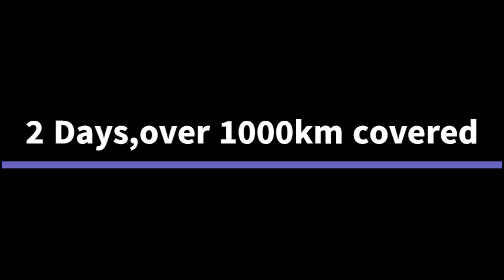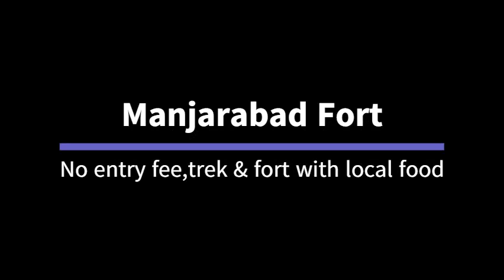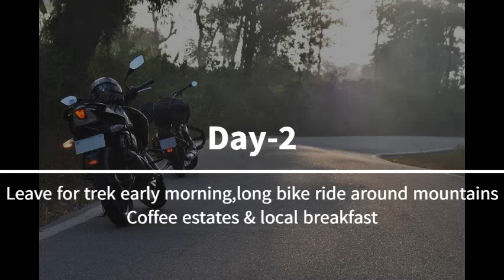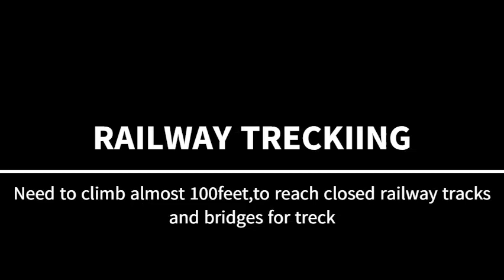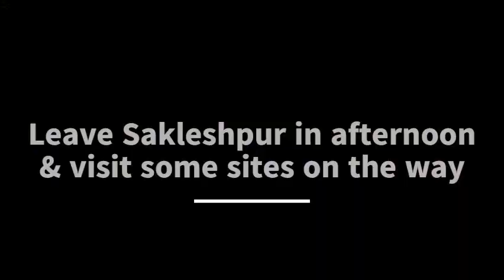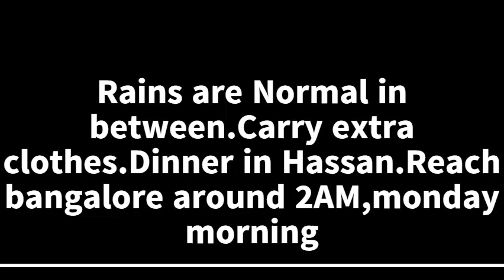SAKALESHPUR-SUBHRAMANYA-MANGALORE VLOG (सकलेशपुर-सुब्रमण्या-मंगलौर-धर्मस्थला-बेलूर-हेलेबिड)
Here Short video of BANGALORE-SAKLESHPUR-DHARMSTHALA-MANGALORE TRIP

Budget:
Total Distance:1000Km+
Total Hours:56 Hours
Places Covered: Sakleshpur, Hassan, Belur & Halebid
Suggestion: All places are must-visit including the temple in Belur & helebidu
Carry raincoats and Umbrella, rains are frequent